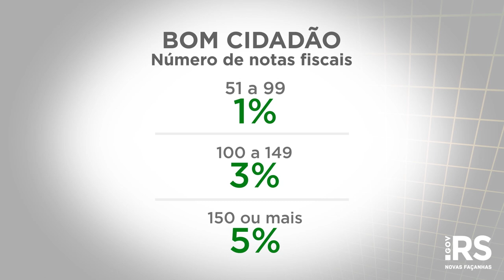Pagamento do IPVA com desconto começa dia 17 de dezembro